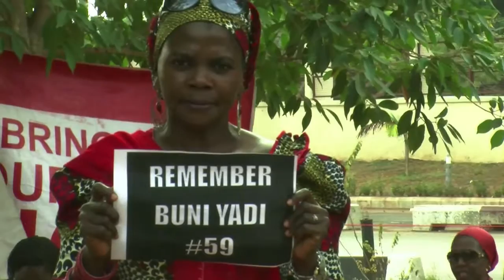Nigeria: pas d'oubli pour les lycéennes enlevées par Boko Haram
A la veille de la journée internationale de la femme, les nigérians continuent à se mobiliser pour la libération des lycéennes enlevées par Boko Haram en avril dernier: la mère de l'une des jeunes filles enlevées témoigne.Durée: 01:12